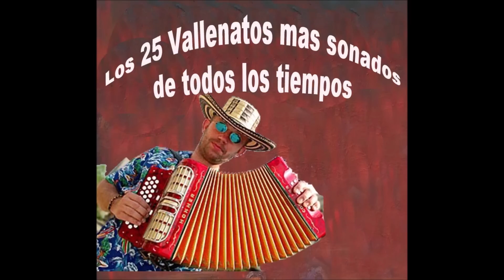LOS 25 VALLENATOS ROMANTICOS MAS ESCUCHADOS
Con las canciones, Olvidala, Un Osito Dormilon, Los Caminos de la Vida, Cuando Casi te Olvidaba, Todo Daria por Ti, Entregame tu Amor y muchas mas